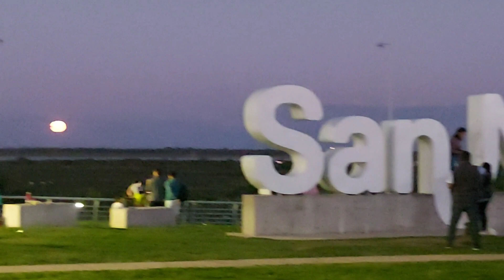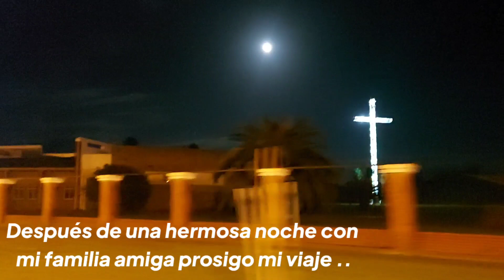Viaje inesperado a Bs As con otro camion.. 2 ° Parte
Publicado el 29 de Marzo 2021
Musica intro:
// Shane _ sebastian forslund

▬▬▬▬▬▬▬▬▬▬▬▬▬▬▬▬▬▬▬▬▬▬▬▬▬▬▬▬▬▬▬▬▬▬▬▬▬▬▬▬▬▬▬ ● Artist ➠ Giorgio Gee & ItsArius ● Title ➠ Take My Life ● Genre ➠ Dance & EDM ▬▬▬▬▬▬▬▬▬▬▬▬▬▬▬▬▬▬▬▬▬▬▬▬▬▬▬▬▬▬▬▬▬▬▬▬▬▬▬▬▬▬▬